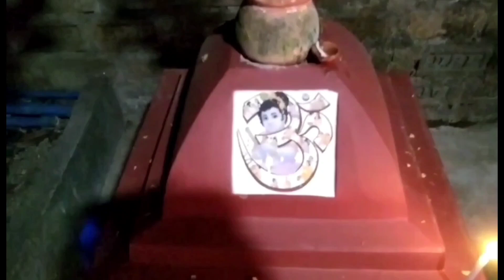ভূত চতুর্দশীতে এই কাজ সবার আগের করবেন|Diwali Celebration 2023|কালী পুজোর এর রাতে কি করলাম|Diwali2023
viral
vlog
viralvideo
viralvideos
videos
youtubevideo
tredingvideo
kolkata
kolkatavlog
dailyvlog
dailyvlogs
familyvlog
funnyvideo
marriedlife
marriagecouplevlog
marriagevideo
funny
sweet
sweetgirl
sweetgirlvlog
cute
cutegirl
beautiful
beautifulgirl
thakur
daily
maa
makali
kali
kalibaritemple
kalibari
kalimandir
kalipuja
dewali
dewalispecial
dewalidecoration
dewali2023
dipabali
gopal
gopu
gopalpuja
laxmi
laxmipuja
laxmipujo